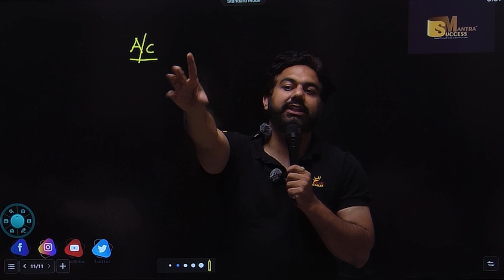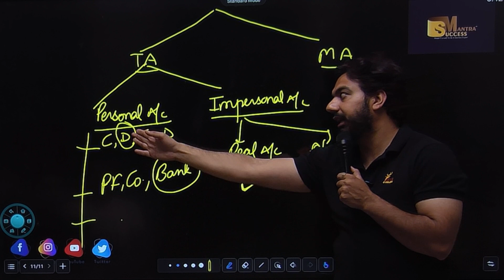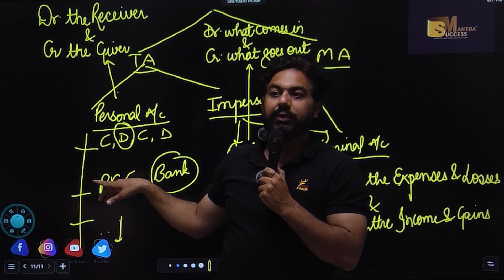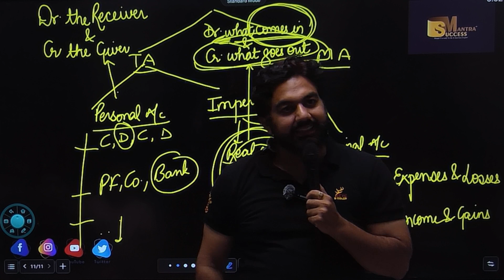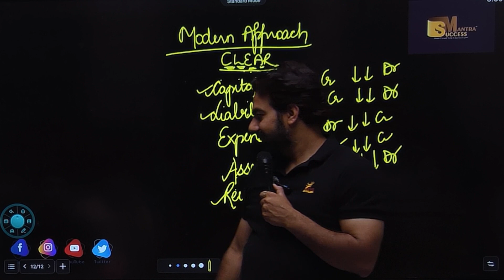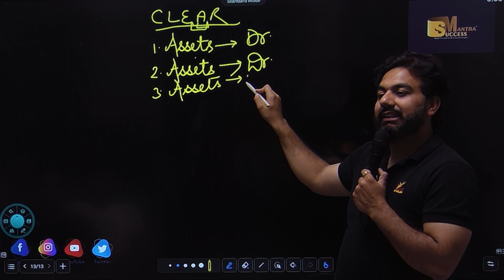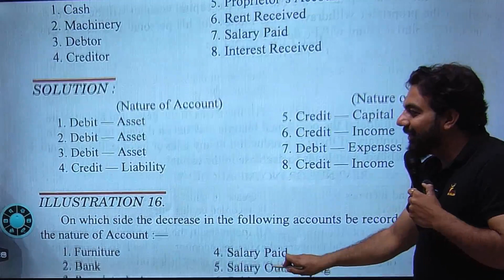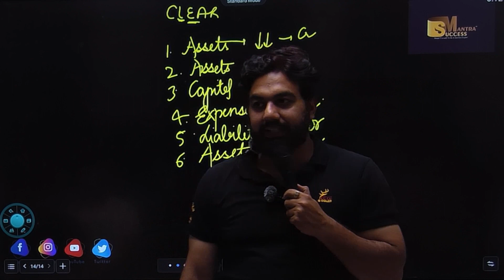Golden Rule Of Accounts | Chapter-6 | Accounting Equation | Class-11 Accounts | CA MANISH KALRA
In this video you will learn the topic:Golden Rule Of Accounts | Chapter-6 | Accounting Equation | Class-11 Accounts | CA MANISH KALRA

bop
economy
financial market
government budget class 12
green revolution
sole proprietorship
success mantra
11 me kon sa subject lena chahiye
12 economics chapter 4
12th accounts chapter 8
3000 loan kaise le
5 year plan
account class 11
accounting equation
account class
accounts theory
accrued
adjustment